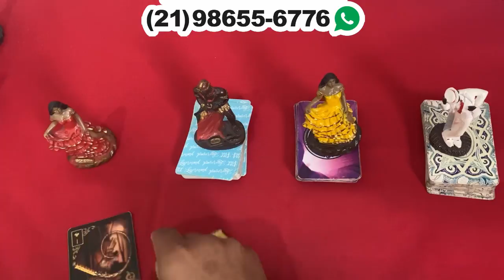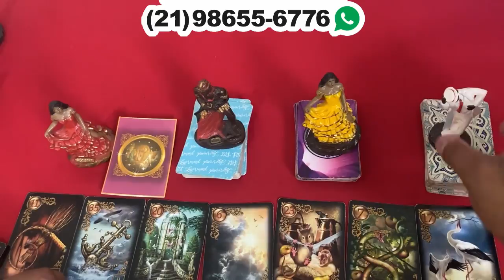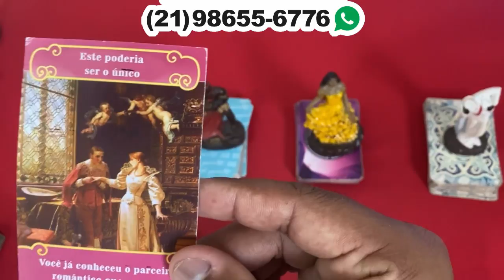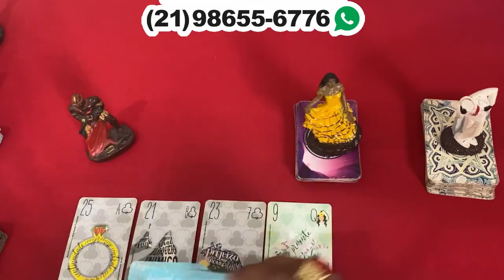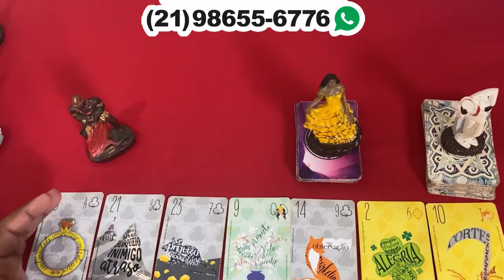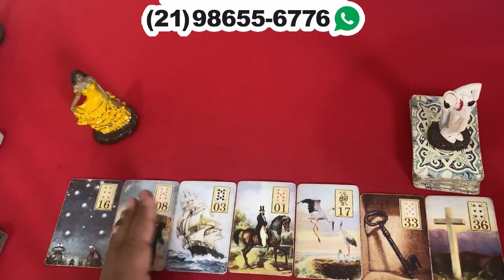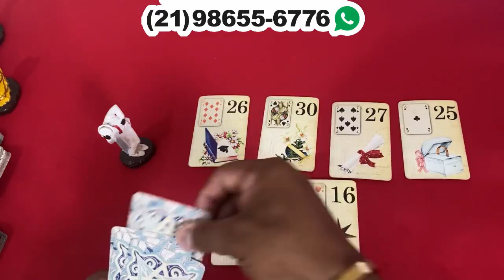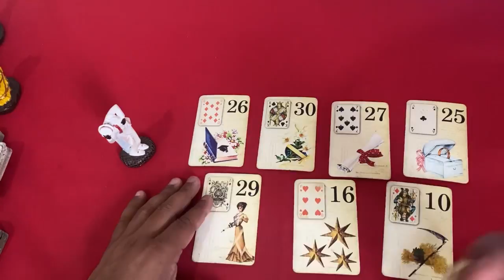ELE HOJE EM RELAÇÃO A VOCÊ! !!💘 [ Tarot Responde ] Tarô [Tarô ] Tarot